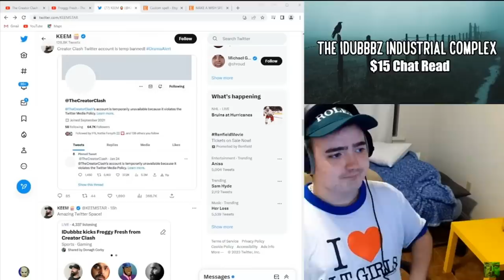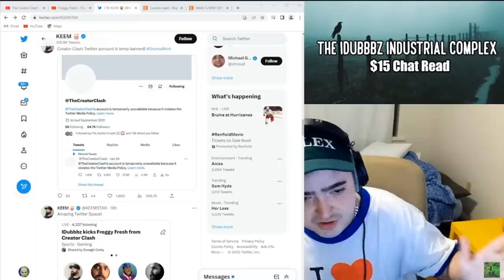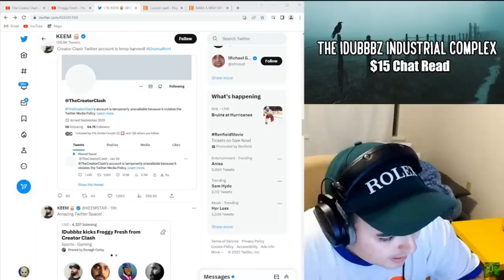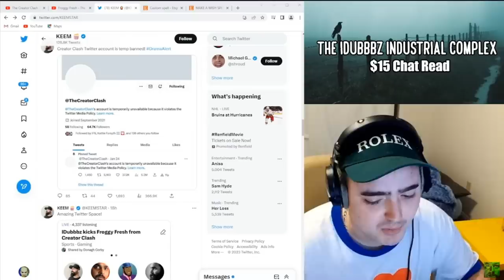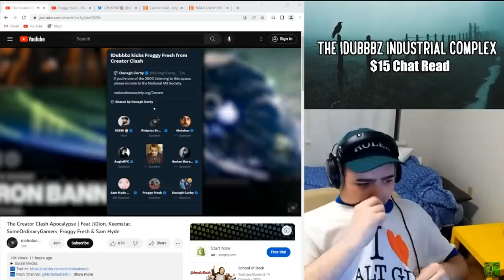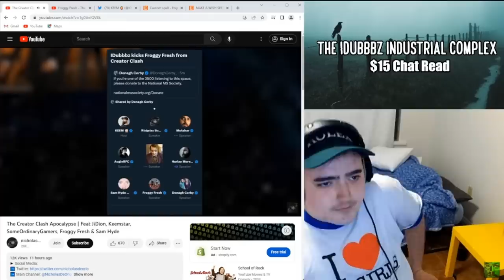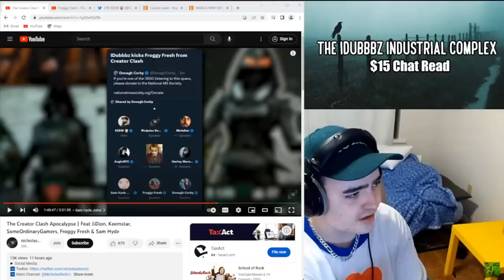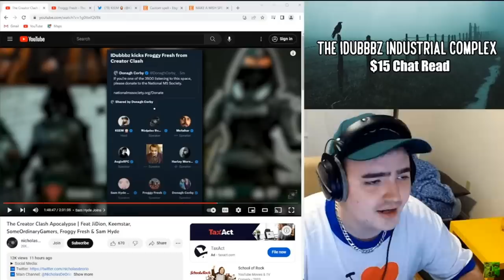Froggy Fresh BANNED From Creator Clash: Jet Neptune Summarizes The Controversy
@Sam & Nick's Perfect Clips
@Perfect Guy Life
MDE.TV
tl;dr Froggy Fresh made a joke that got Anisa's stepmom involved, that joke paired with Sam Hyde connection, he was then banned from the fight.

Sam Hyde Perfect Guy Life Nick Rochefort Stream Clips Twitch Best Moments, Best of MDE Streams, Million Dollar Exteme, Perfect Million Dollar Extreme Life, Sam Hyde's Million Dollar Streams, Perfect Sam Hyde Clips, Sam's Perfect HydeWars Clips, Nick Rochefort Super Crazy Insane Clips, Most Insane Caught On Camera Ever, Crazies Thing You've Ever Seen, The Greatest Clip On The Internet, Internet Wacky Wild World, Online Clip Show, Woke And Redpilled, Based, Perfect Based Clips, The Based Perfect Million Dollar Life, Total Mom Torture, Sam's Mom, Sam Hyde's Mom Is Cool